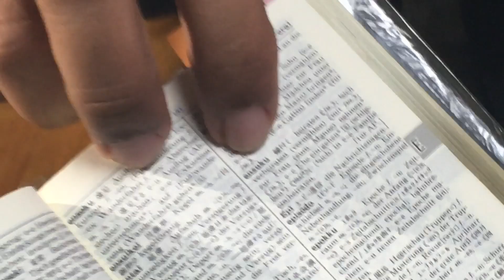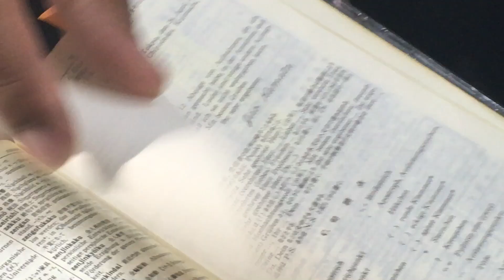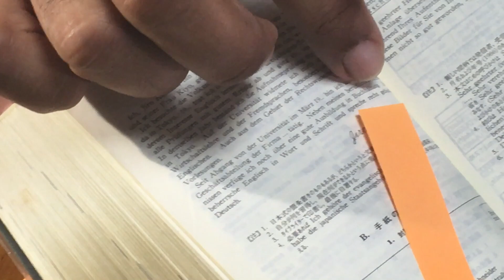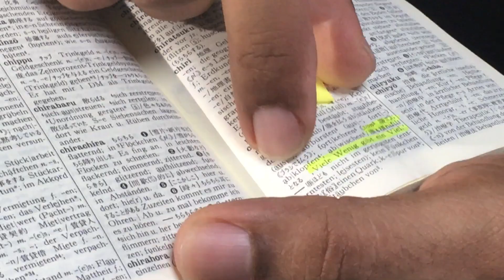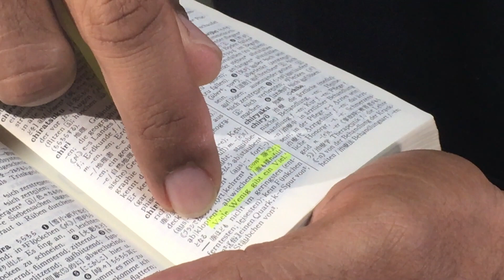Estante do Perechan Ep. 4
Apresentação do dicionário コンサイス和独事典 da editora 三省堂, comprado quando vim ao Japão pela primeira vez em 1993.